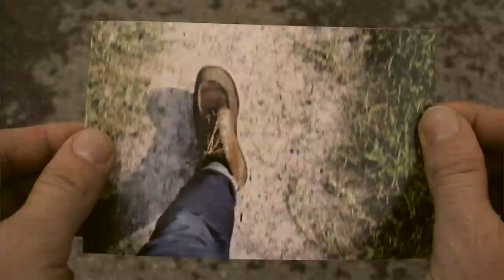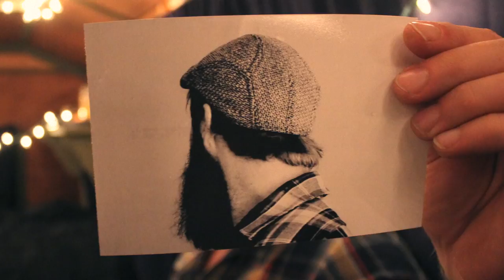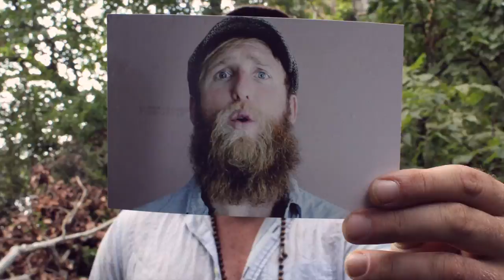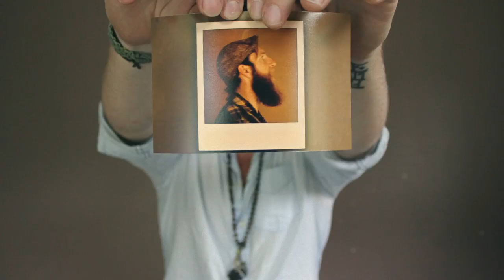Gabriel Kelley: Only Thing To Do (Official Video)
Gabriel's first single from It Don't Come Easy.
Directed by: Pickle